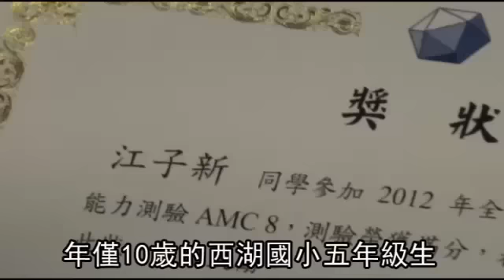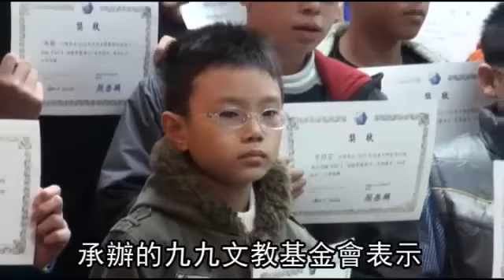神童 16萬人考美國數學AMC8 台灣10歲小學生滿分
【陳威廷╱台北報導】今年美國中學數學分級能力測驗AMC8成績日前公布，全球213人滿分，其中34人是台灣考生，比率近1成6，優於去年的近1成1。年僅10歲的江子新是此次最年幼的台灣滿分生，母親說他自小有數學天分，3歲就能判斷哪個信用卡方案較優惠；他自承做數學難題有成就感，一直思考很有趣。